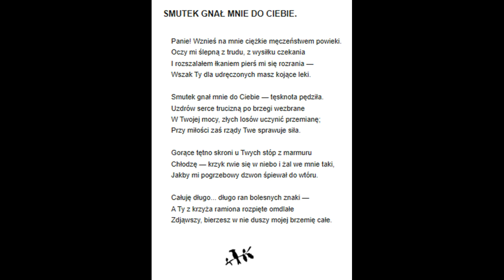20 . Raban - Smutek gnał Mnie do Ciebie ( Maria Czajkowska )